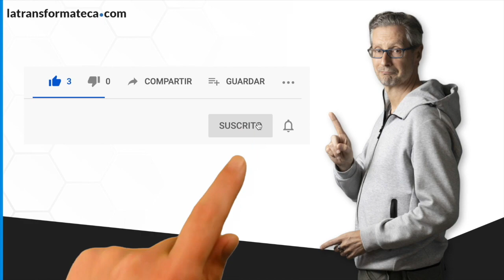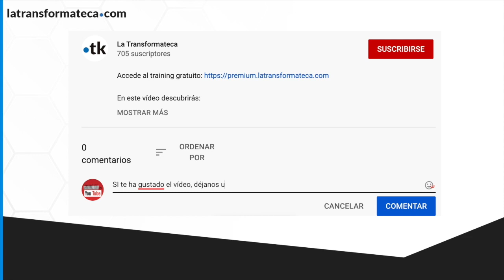¿Cómo montar tu sistema de negocio si eres Freelance?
Descubre por qué el boca a boca es una excusa para no crear tu propio sistema y cómo montar uno.

¿Tienes problemas para captar clientes online? Te invito a una masterclass gratuita en la que te desvelo cómo generar un flujo regular y previsible de nuevos clientes sin trabajar más horas. Accede aquí de inmediato

RESERVA UNA LLAMADA PARA CREAR UN UN PLAN DE ACCIÓN:
Si quieres escalar tu negocio online sin vender tu tiempo y consolidar una facturación de 5 cifras todos los meses, te invito a reservar una sesión de consultoría gratuita conmigo. Rellena ahora mismo el formulario de candidatura